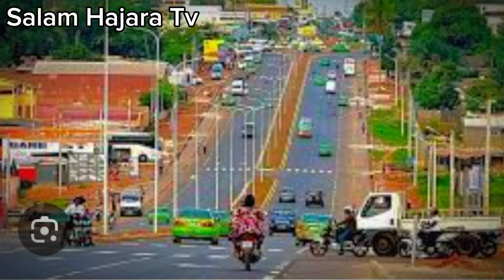The 10 Best Places To Travel To In Côte d'Ivoire/Ivory coast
🌴☀️ Discover the Magic of Côte d'Ivoire: 10 Cities You NEED to Visit! ☀️🌴

From bustling Abidjan to the serene beaches of Grand Bassam, Côte d'Ivoire is a hidden gem waiting to be explored!

Join us as we journey through 10 of the most incredible cities this West African nation has to offer. Get ready to be mesmerized by vibrant culture, delicious cuisine, stunning landscapes, and warm hospitality.

In this video, you'll discover:

* **Abidjan:** The energetic capital city with a thriving art scene and delicious street food.
* **Grand Bassam:** A UNESCO World Heritage Site with pristine beaches and colonial architecture.
* **Bouaké:** The "cultural capital" of Côte d'Ivoire, known for its bustling markets and traditional crafts.
* **San-Pedro:** A coastal paradise with stunning beaches and a vibrant fishing industry.
* **And many more incredible cities!**

**🌍  Let's explore Côte d'Ivoire together!**